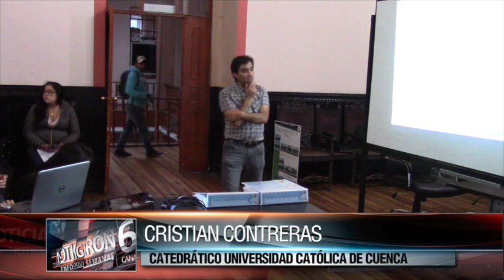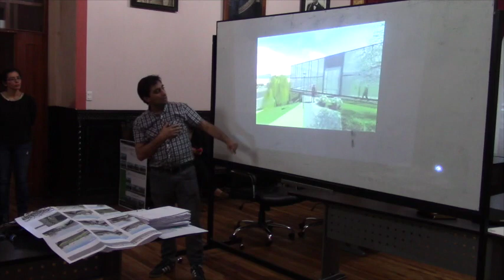GAD socializa proyecto pero el terreno no está definido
El lunes 28 de agosto convocados por la alcaldía de Girón, autoridades y varios ciudadanos gironenses se reunieron en el salón de Sesiones del Municipio para conocer el proyecto denominado “Parque Lineal Pambadel” cuyos estudios están siendo realizados por catedráticos y alumnos de la Universidad Católica de Cuenca, el terreno destinado corresponde una parte a espacios públicos y otra a un terreno que podría obtenerse de una participación municipal si es que se da pazo a una lotización, el inconveniente surge por cuanto la municipalidad afronta críticas en torno a la escritura aclaratoria que legaliza una porción de esas tierras (que supuestamente carecían de dueño) a un particular, este caso fue denunciado por los concejales Fausto Ávila y Javier Panamá y han dado como primera consecuencia la renuncia de procurador sindico.